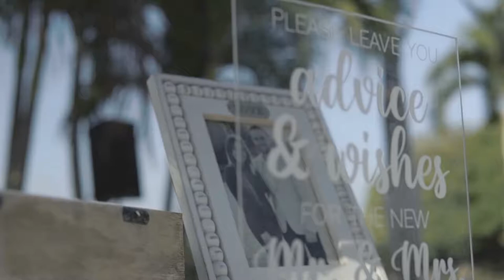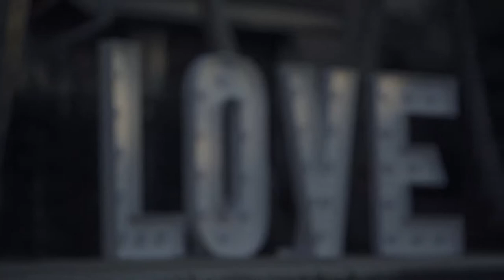Wedding Film Weston, FL Sony a6400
This is wedding film was done using a Sony a6400
The Music I use for all my videos
GEAR I USE FOR MY WEDDINGS (Amazon Links):
Saramonic Wireless Microphone
Sony FX3 Camera
Sony 24GM /FE 1.4 Lens
Sony 84mm / FE 1.8 Lens
Smallrig Handle
Smallrig attachment
Matte Box
Small portable light
Flexible Portable tripod
Heavy duty tripod